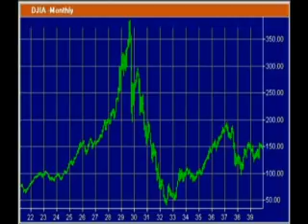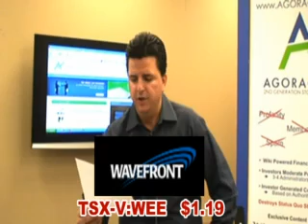AGORACOM Small Cap TV - October 1, 2007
Today's show features:

Orko Silver - TSX-V:OK   $1.37
Abazias Diamonds - OTC BB:ABZA   $2.05
Sonomax Milestone - TSX-V:SHH   $0.32
World Water and Solar - OTC BB:WWAT   $1.92
Wavefront Energy - TSX-V:WEE   $1.19